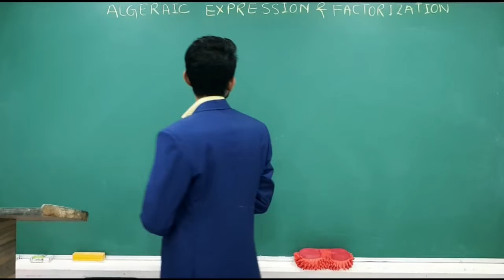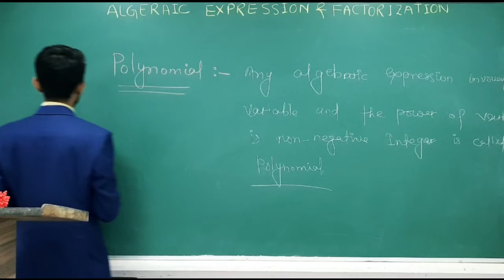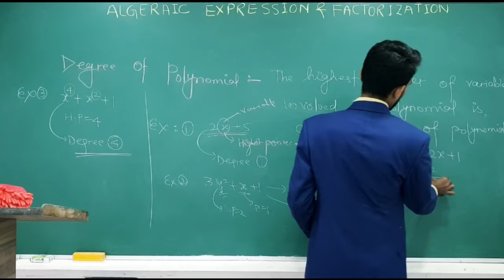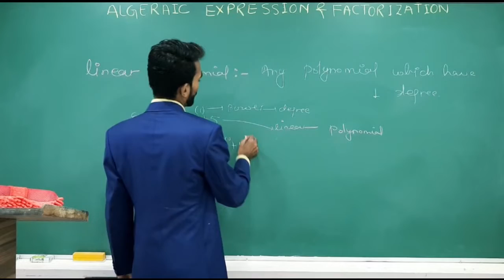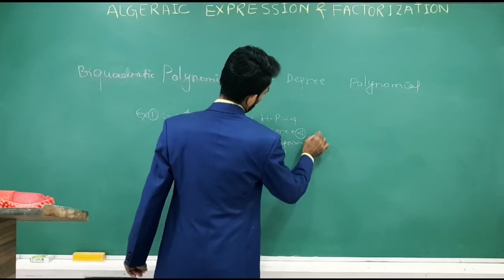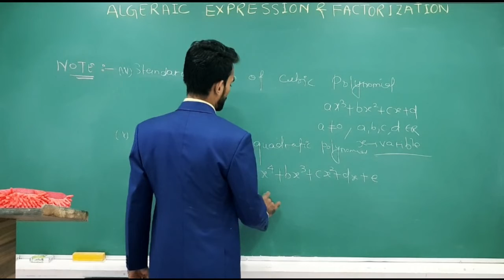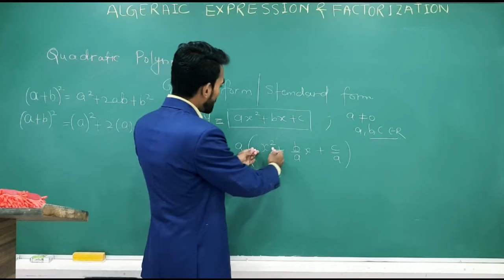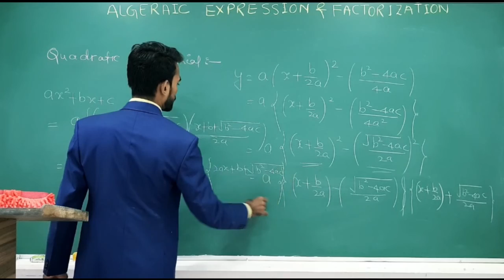Algebraic Expressions and Identities | Class 8 Maths Algebra | Video 2/3 | CBSE - NCERT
In this chapter, we will be learning more about
Factorization
Polynomial
Degree Of Polynomial
Constant Polynomial
Linear Polynomial
Quadratic Polynomial
Cubic Polynomial
Biquadratic Polynomial
Some important examples of Polynomial